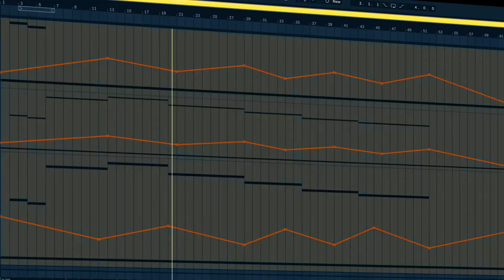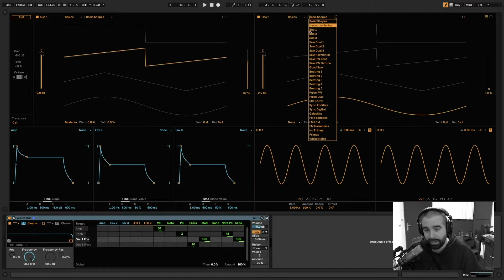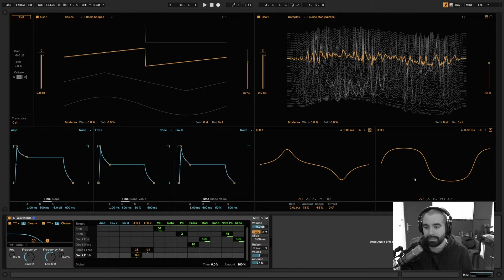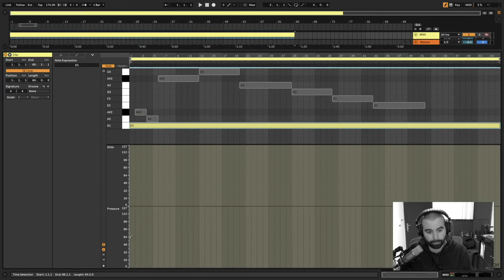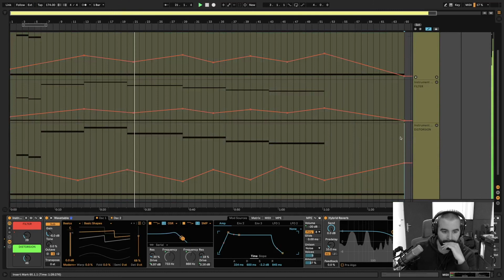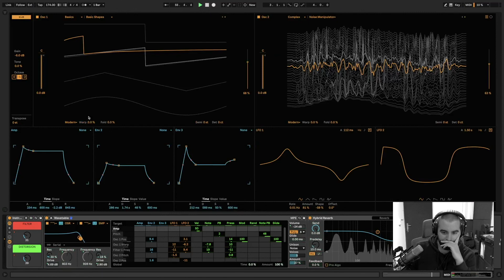Crea un Cinematic Ambient con Wavetable de Ableton Live (tipo Interstellar, atmosférico, meditación)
En este vídeo vemos como utilizar el sintetizador Wavetable para crear un sonido atmosférico y ambiental al estilo Interstellar. En unos pocos pasos puedes crear tus propias texturas de tipo cinemático, meditación, drones, chillout, dark ambient, Sci Fi, ciencia ficción o videojuegos.

👇🏼 Tutoriales de Producción Musical